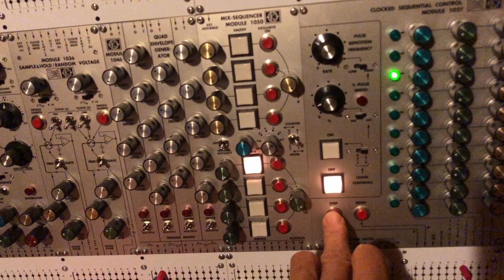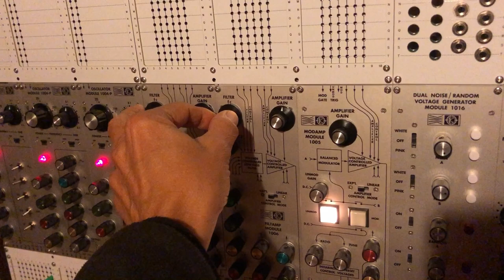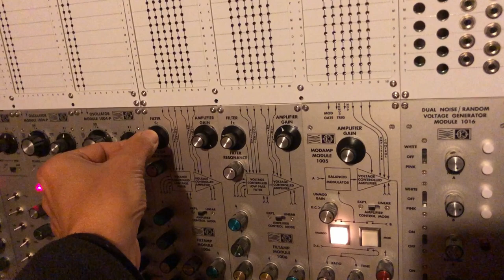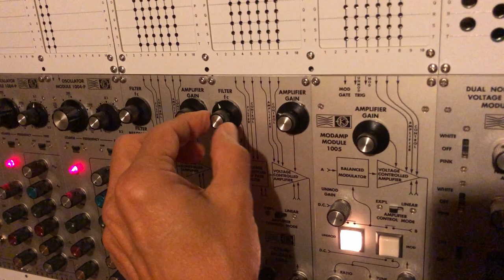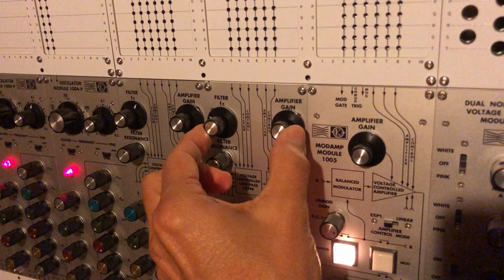11.04.2024 Mos-Lab 2500 [01]